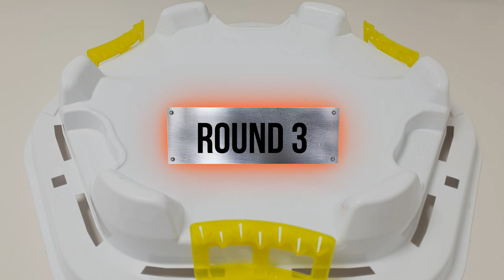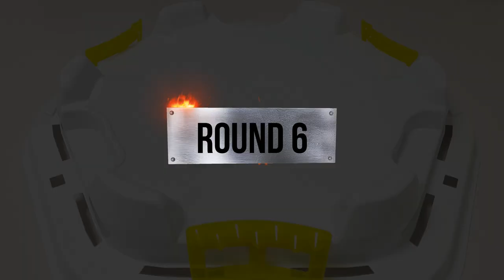Beyblade Burst 【 Daigo VS Lui VS Ken 】 Tripie Battle 베이블레이드 버스트 ベイブレードバースト